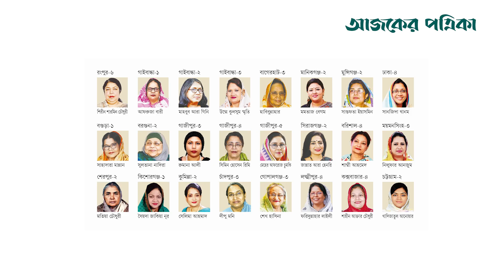দ্বাদশ সংসদ নির্বাচনে নৌকা প্রতীকে লড়বেন ২৪ নারী | Ajker Patrika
বর্তমান সংসদে প্রধানমন্ত্রী শেখ হাসিনা, স্পিকার শিরীন শারমিন চৌধুরী ও উপনেতা মতিয়া চৌধুরীসহ ১৯ জন নারী সংসদ সদস্য রয়েছেন আওয়ামী লীগের। তাঁদের মধ্যে চারজন এমপি বাদ পড়েছেন। নতুন করে এবার আরও নয়জন মনোনয়ন পেয়েছেন।